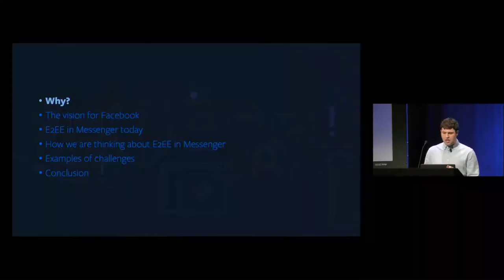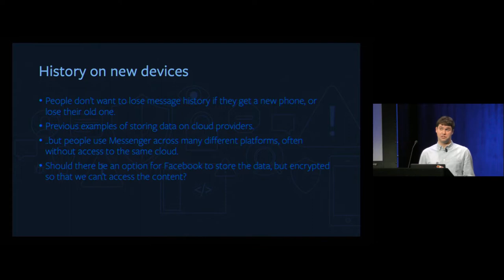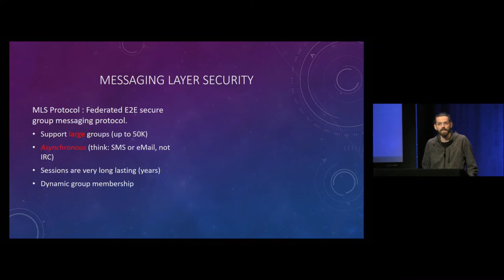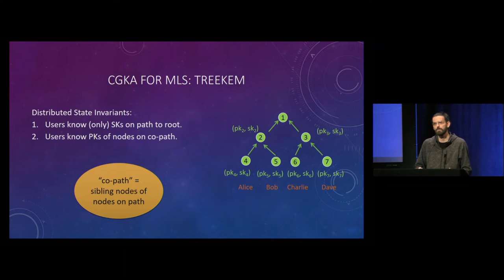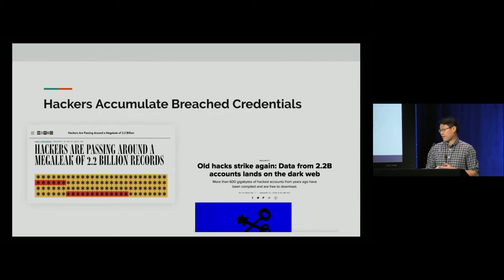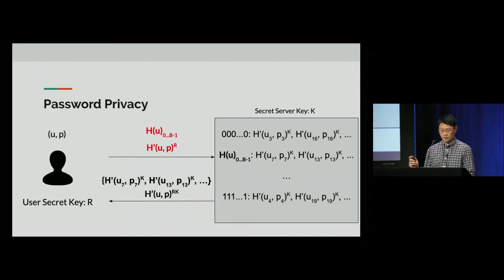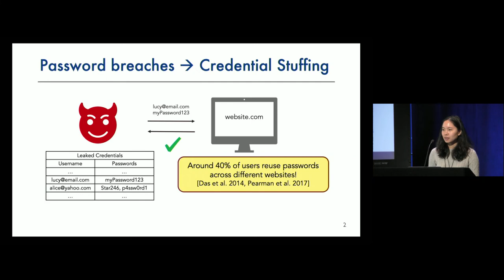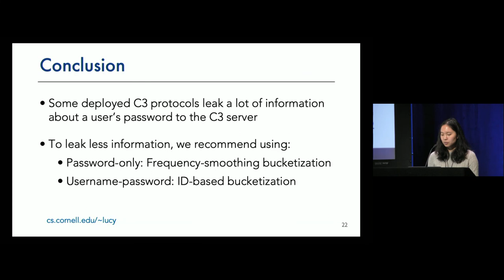Real World Crypto conference 2020: session 12